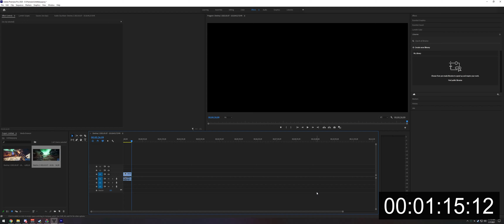Exodus Crash [3:24]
Exodus Crash WR with fredthesweat and shrimp.